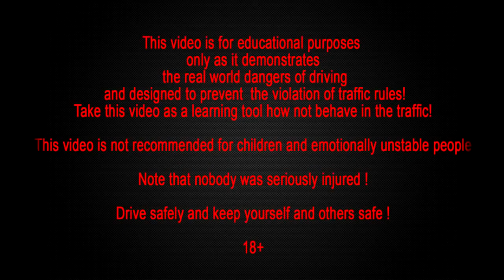Car Crash Compilation - January 2015 - Подборка Аварий и ДТП 2014 ДЕКАБРЕ